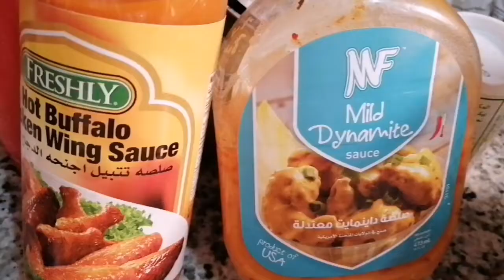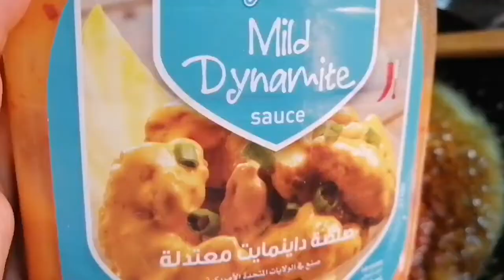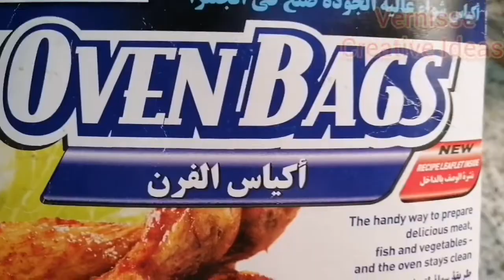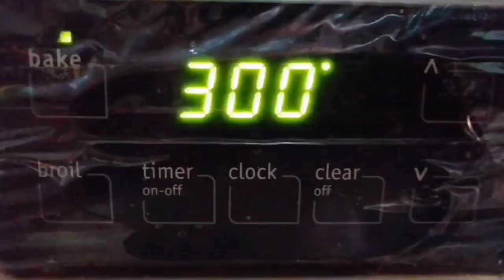HOW TO MAKE SHRIMP BOIL IN A BAG! EASY OVEN SHRIMP BOIL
Hello everyone salamat sa patuloy na supporta,even though wla tayong specific na topic sa ating channel. Our channel contains cooking moto vlogging daily life updates tips and tutorial adventure health benefits of fruit and vegetables and many more. Thank you so much for supporting. How to make shrimp boil in a bag!
Easy oven shrimp boil using an oven bags no need to spend more time in the kitchen making dish easy and fresh!
All we need:
1/2kilo shrimp
2 pcs of corn cut depends on you
3pcs of potatoes
Slice of lemon
1whole lemon juice
Butter
1whole garlic cloves
1tbsp tomato paste
1tbsp mixed spices

Sauce:
Hot spicy wings sauce
Mild dynamite sauce
Maybe about 2tbsp each